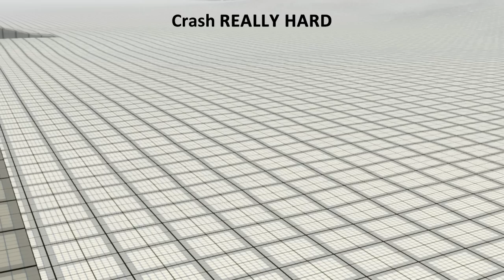BeamNG.drive Steam Greenlight Video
Our short video pitch for Steam Greenlight. Please vote for us on Steam Greenlight if you think we are worthy!